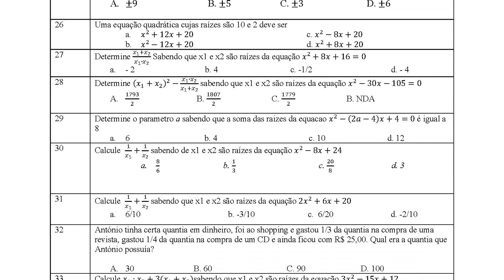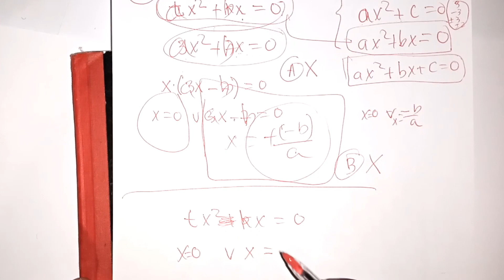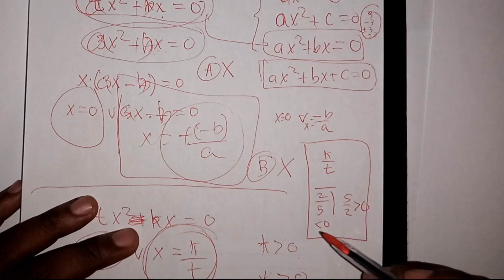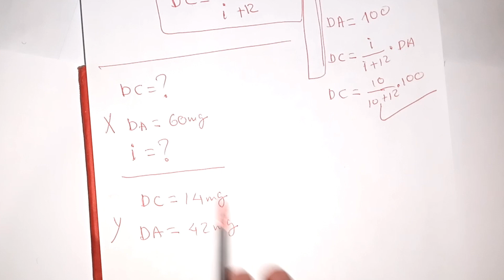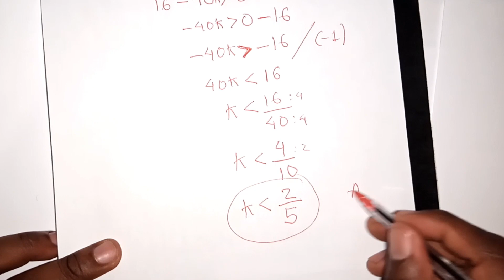Capitulo 04 - 2- Equações Lineares e Quadráticas - Preparação parao Teste -parte 2